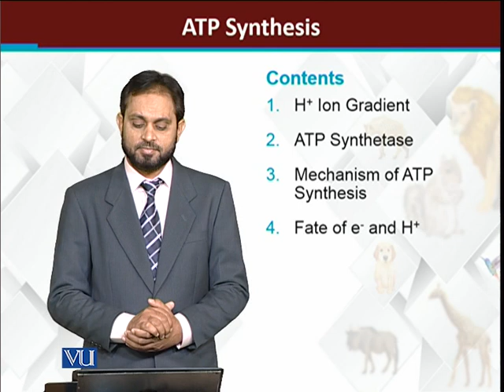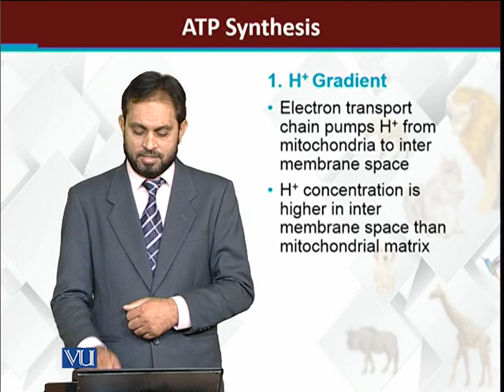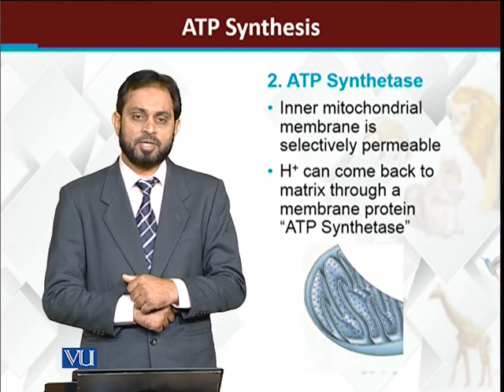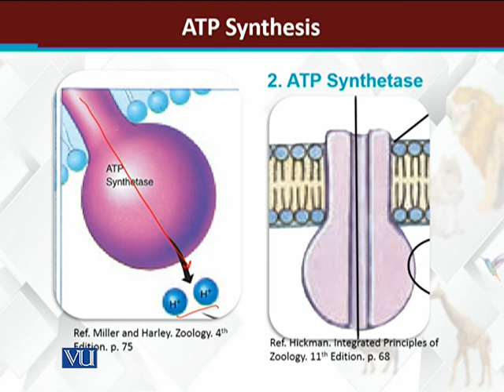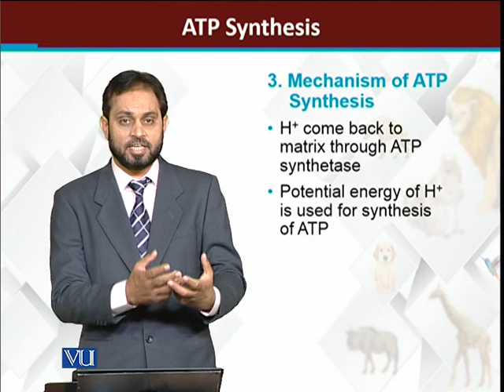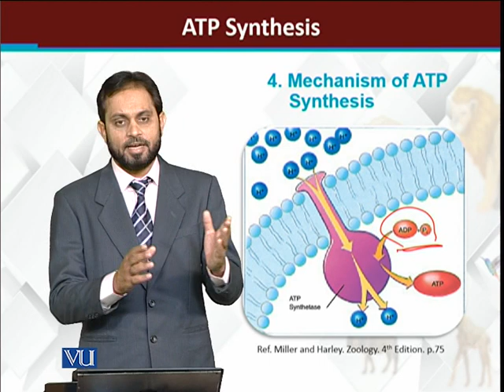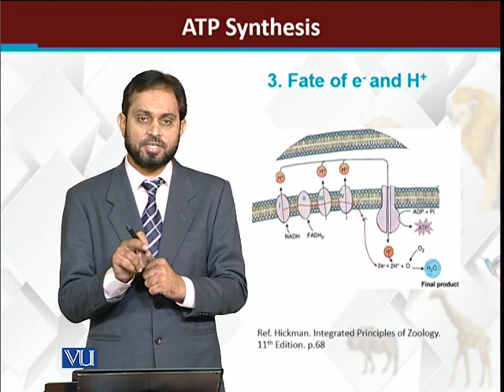ATP Synthesis | Principles of Animal Life 1 | ZOO102_Topic113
Topic113: ATP Synthesis,
By Dr. Muhammad Tariq Zahid